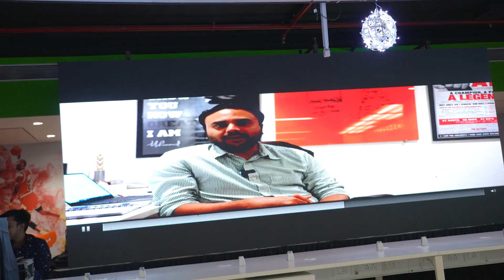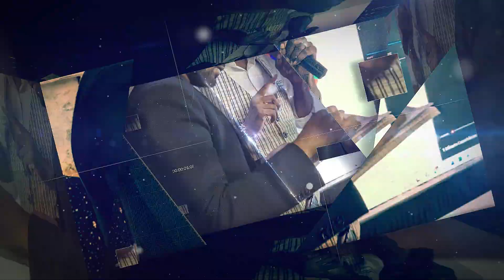Sportz Interactive celebrates its 21st Anniversary!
At 21, we are only just getting started with a laser-sharp focus on bringing the best of fan engagement to the world of sports. 🏆 Here's a glimpse into Sportz Interactive's anniversary celebrations last week. 📣📣📣